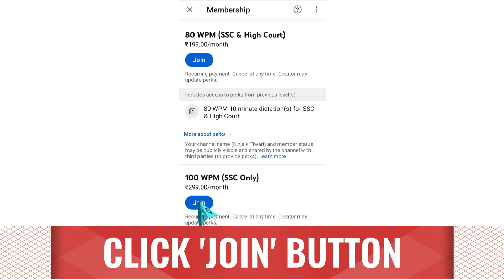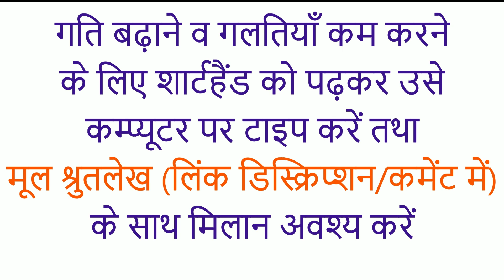[HD] 100 wpm hindi dictation | ssc steno hindi dictation 100 wpm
Especialy for SSC, Hindi Shorthand dictation 100 wpm, 100 wpm Hindi dictation audio. 100 wpm hindi dictation ssc, English high court dictation 100 wpm hindi. 100 wpm shorthand dictation, 100 wpm hindi dictation, 100 wpm  steno dictation, 100 wpm hindi dictation deepak prakashan, OP Shukla, ramdhari gupta Magazine hindi shorthand dictation 100 wpm 5 minutes. high court dictation 100 wpm hindi. English

Shorthand 100 wpm dictation, Hindi shorthand dictation at 100 wpm, hindi dictation, ssc steno dictation 100 wpm in hindi for SSC Stenographer Grade C & D Exam 2023 Skill Test Dictation in hindi 100 wpm audio free download with PDF File

एसएससी व हाईकोर्ट हेतु विशेष रूप से बनाए गए 80 व 100 शब्द प्रति मिनट के डिक्टेशन लेने के लिए हमारे चैनल को Join करें

इस हिन्दी Hindi shorthand dictation का पूरा मैटर देखने के लिए नीचे दिए गए लिंक पर क्लिक करें

C-06
Speed : 100-105 WPM (100 Words Per Minute)
Words : 500 Words
Duration : 05 Minutes

00:00 Intro
00:27 Dictations for SSC Grade C
01:08 Timer
01:18 Start
06:21 Tips
06:37 Telegram & Whatsapp Link
06:48 SSC Special Dictations
07:06 Suggested Dictations

कृपया वीडियो को अधिक से अधिक लोगों तक पहुंचायें ..

100 wpm
100 wpm dictation
100 wpm speech
100 wpm steno
100 wpm hindi dictation
100 wpm dictation hindi
100 wpm steno dictation
100 wpm shorthand dictation
100 wpm shorthand dictation in hindi
100 wpm hindi shorthand dictation
100 wpm steno hindi dictation
100 wpm steno dictation hindi
100 wpm speed dictation
100 wpm speech hindi steno
100 wpm editorial dictation hindi
100 wpm newspaper dictation

100 wpm hindi dictation op shukla